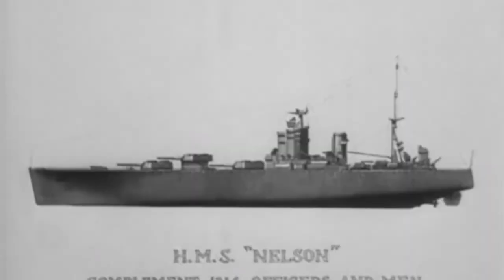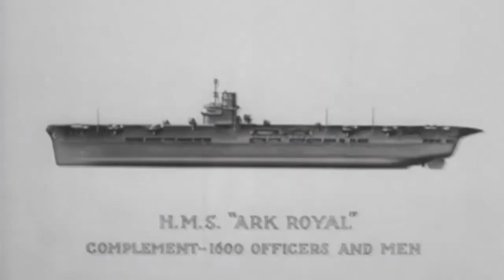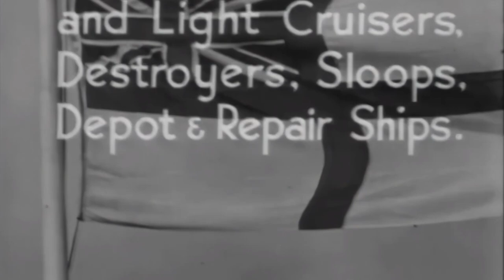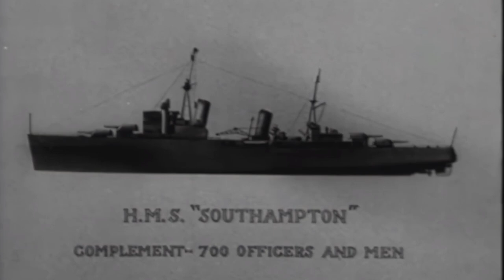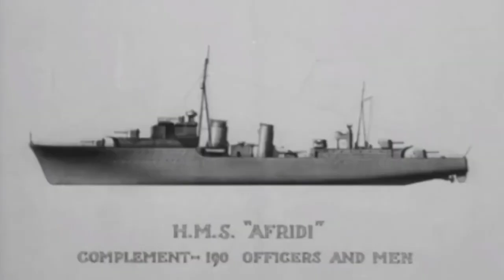Know Your Own Navy | Royal Air Force training film (1941)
This is an instructional film made for Royal Air Force aircrew operating as part of Coastal Command and other roles involving the marine theatres. It displays footage and diagrams for general identification purposes of Royal Navy ship types by size and function.
Part 1. "A Brief Survey of Her Majesty's Navy by Type Only." after stressing the importance of sea power and the cooperation between the Navy and the RAF, illustrative footage of the types of ships in the fleet are shown: battleships, battlecruisers, heavy and light cruisers, destroyers, sloops, minesweepers and aircraft carriers (HMS Illustrious returning after the battle of Taranto). Auxiliaries (depot repair ships) and submarines are also featured.
Part 2. Key features which aid recognition of British battleships, battlecruisers and aircraft carriers are demonstrated using diagrams, models and footage of ships including HMS Ark Royal, HMS King George V, HMS Eagle and HMS Warspite (plus footage of the latter bombarding Tobruk).
Part 3. Descriptions of heavy and light cruisers, destroyers, sloops, depot and repair ships accompanied by footage of various vessels at sea.